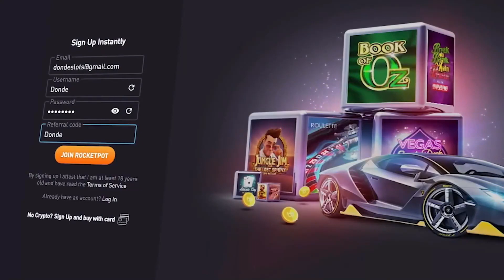NEVER SEEN This MANY CROWNS!!.. (GATES OF OLYMPUS)